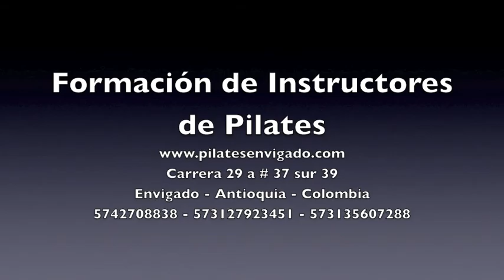Fitball Class año 2015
Esta es una clase de Fitball, donde se combinan ejercicios de trabajo dinámico y cardiovascular, así como también de trabajo de fortalecimiento muscular y algunos ejercicios de Pilates.  Trabajo realizado por Julián González Arboleda, en Centro Holístico A-Balance, como parte de la certificación para instructores de Pilates. Carrera 29 a # 37 sur 39 Envigado - Antioquia - Colombia - Barrio mesa.